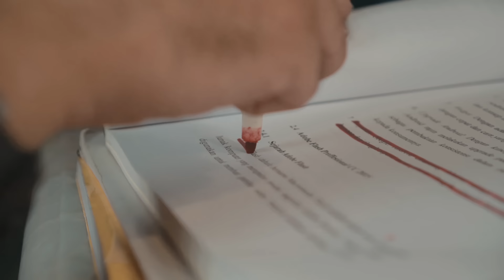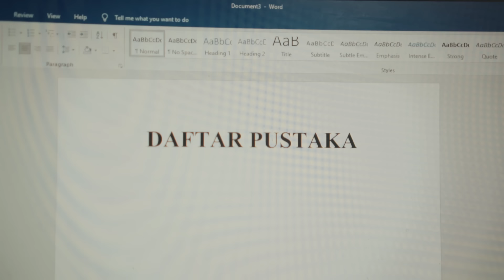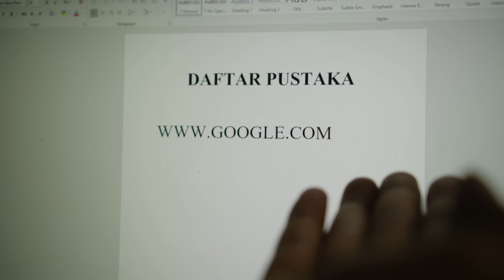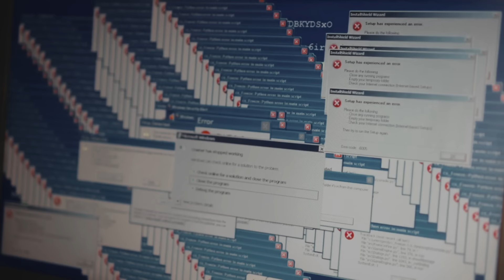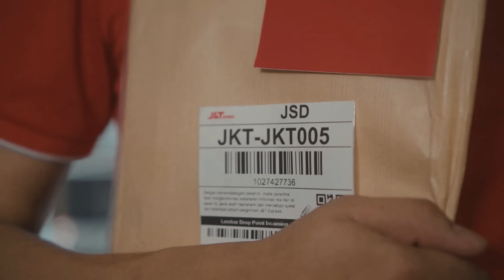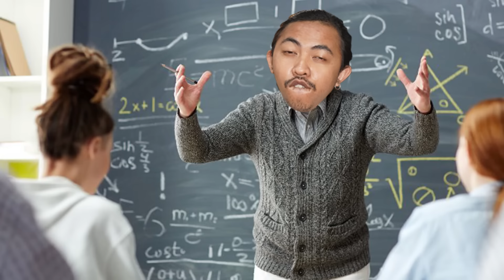KERJA “”KELOMPOK””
Cobain layanan J&T Super sekarang! Ada promo diskon ongkir hingga 40% yang bisa kamu dapetin buat kirim paket sepuasnya lebih hemat pakai J&T Super.

✅ Paket sampai pasti on time, kalau tidak? Ongkir kembali 100%
✅ Gratis asuransi pengiriman
✅ Klaim paket dalam 1x24 jam

*S&K berlaku